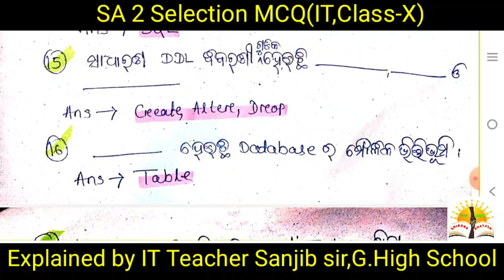SA-2 |It(Vocational) | Selected MCQ | very very important questions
sa2 exam 10th class
sa2 exam 10th class it
sa2 it paper class 10 2022
shiksha prayasa
summative assessment 2 class 10 it
shiksha prayasa 10th class
10th class sa2 question paper 2022
summative assessment 2 class 10